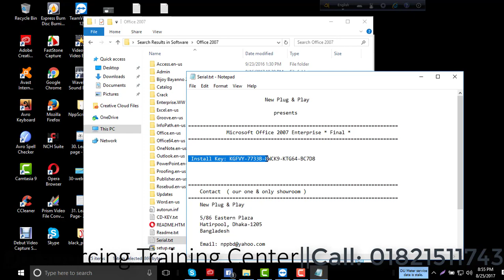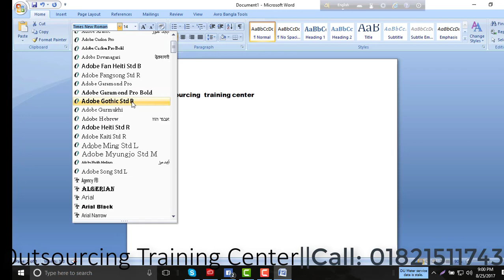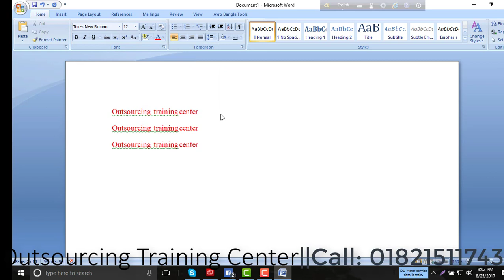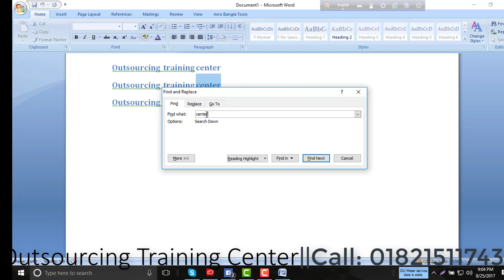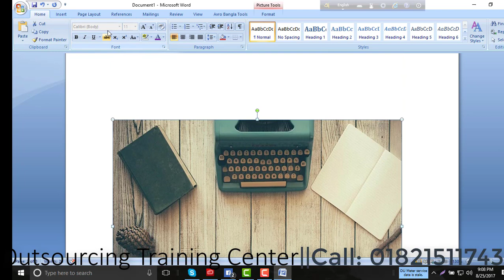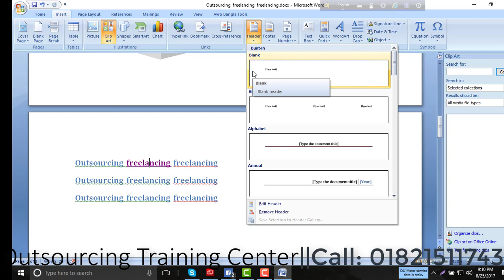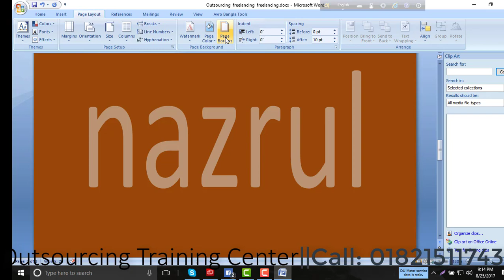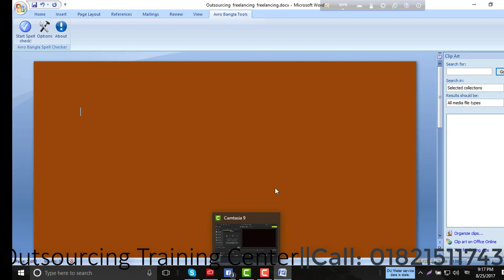ms office 2007 bangla tutorial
"আউটসোর্সিং ট্রেনিং সেন্টার" এর প্রফেশনাল ডিজিটাল মার্কেটিং কোর্সের ক্লাস শুরু হতে যাচ্ছে। উক্ত কোর্সটি করে আপনি মাসে ২০,০০০ থেকে ৩০,০০০ টাকা ইনকাম করতে পারবেন । কোর্সের আসন সংখ্যা সীমিত। আগ্রহীগন ভর্তির জন্য আজই যোগাযোগ করুনঃ-
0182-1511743